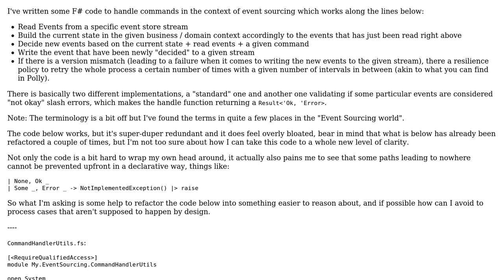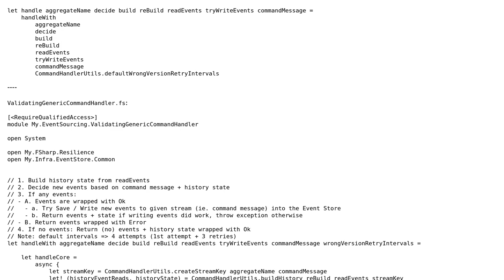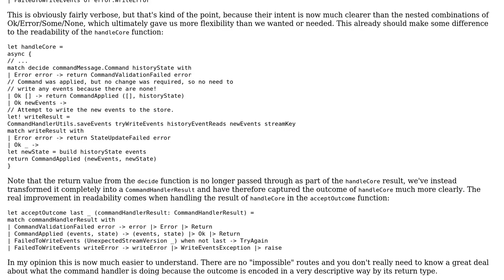Refactoring of two command handler implementations with F# in the context of event sourcing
With thanks & praise to God, and with thanks to the many people who have made this project possible! | Content (except music & images) licensed under CC BY-SA | Music | Images & others | With thanks to user Zeta user rob.earwaker user Natalie Perret and the Stack Exchange Network Trademarks are property of their respective owners. You are responsible for your own actions.